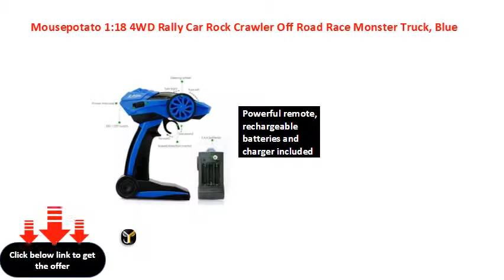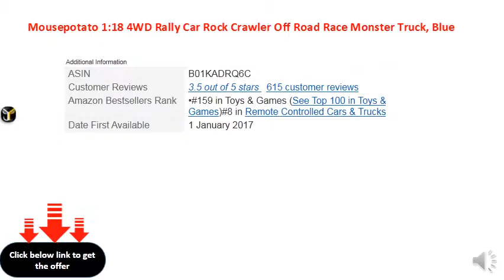Mousepotato 118 4WD Rally Car Rock Crawler Off Road Race Monster Truck, Blue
Powerful remote, rechargeable batteries and charger included
Functions climb, turn left, turn right, forward, backward
Dimensions 27 x 16 x 13 cm
Note:Colors of the remote may vary.